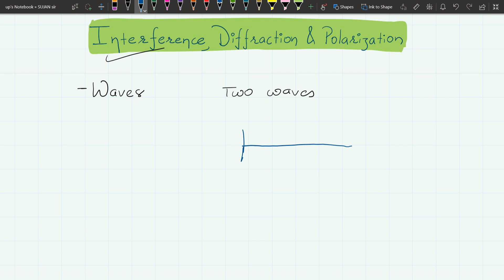Grade 12 Physics INTERFERENCE, DIFFRACTION AND POLARIZATION Numericals | Class 12 Physics | NEB